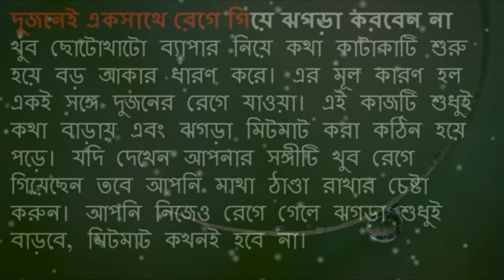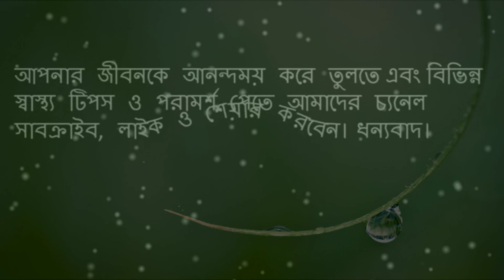ইলাস্টিকের মতো ঝগড়া টানবেন না!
ইলাস্টিকের মতো ঝগড়া টানবেন না | Bangla Health tips

একটি সম্পর্ক যে সব সময়েই যে মধুর থাকবে তা কিন্তু নয়। সম্পর্কটি প্রেম-ভালোবাসা কিংবা দাম্পত্য সম্পর্ক যাই হোক না কেন ঝগড়া তো হতেই পারে।